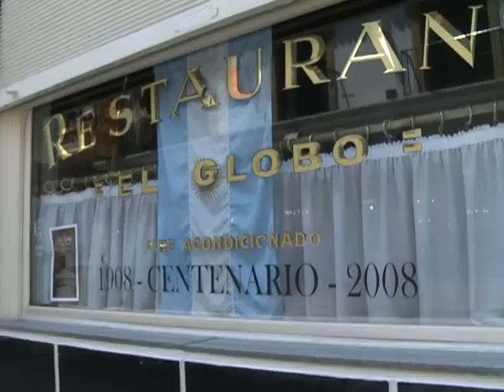Manifestantes provocaron destrozos en varios negocios del microcentro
Un grupo de manifestantes atacaron bares y comercios sobre la Avenida de Mayo y desde Plaza de Mayo hasta Congreso para lograr que cierren sus puertas y se adhieran al paro.

Por ejemplo, en el histórico Café Tortoni, irrumpieron pasadas las 9.30 provocando diversos destrozos y atacando al personal.

Según informaron a Télam los encargados, un grupo de personas -en apariencia afiliados al gremio de Gastronómicos que conduce Luis Barrionuevo- se movilizaban por la avenida porteña exigiendo a los restaurantes y cafés de la zona que cierren.